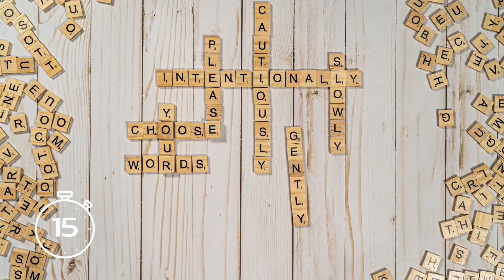Calvary in 60 - August 2020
Remodels, construction, Kids Church Online, new projects, old and new series, and our Fall Ministries start-up... Lots to cover in this installment of Calvary in 60!